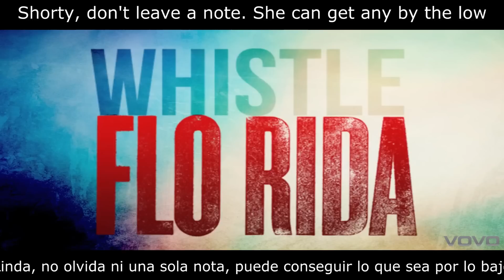Flo Rida - Whistle (traducción español)